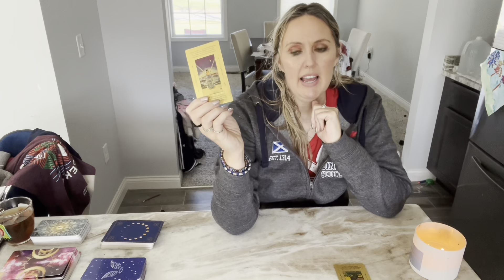CAPRICORN ♑️- BIG OPPORTUNITIES!!! But BEWARE things aren't always as they seem!!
Capricorn General Tarot Reading.  Peace and Love to you all! ✌️❤️